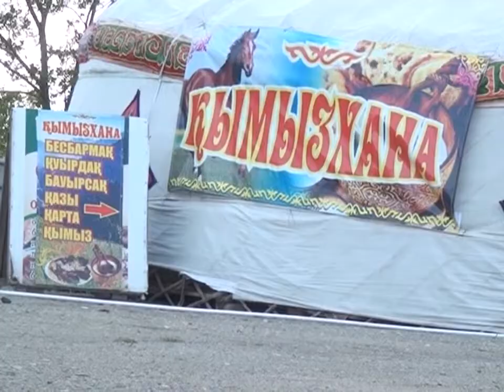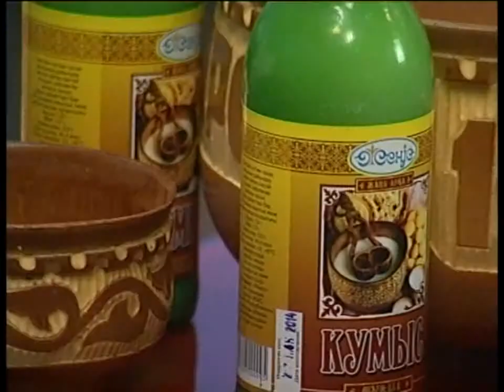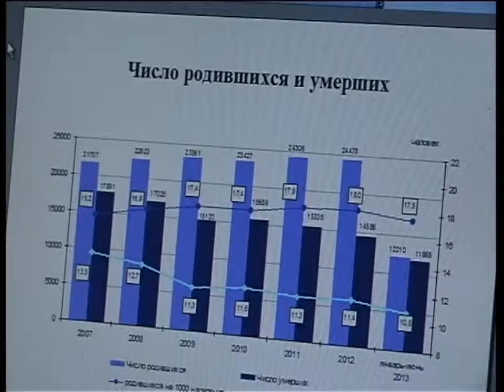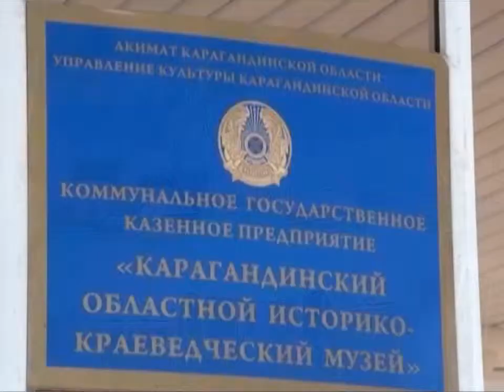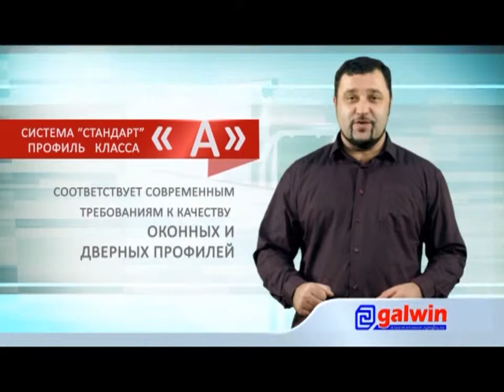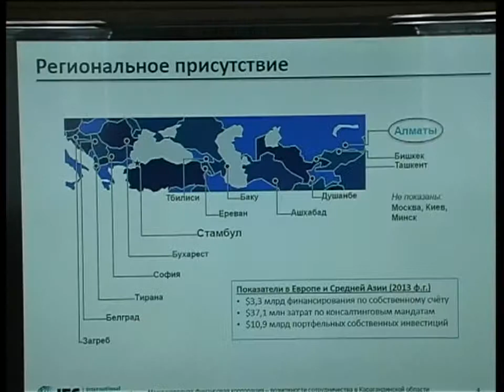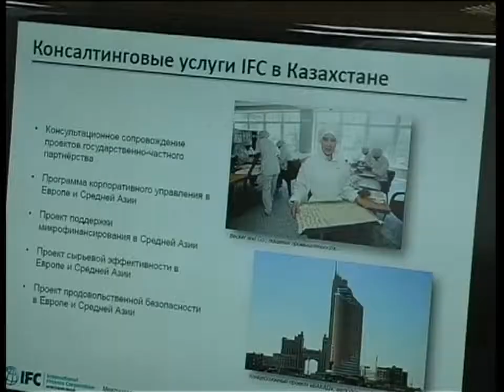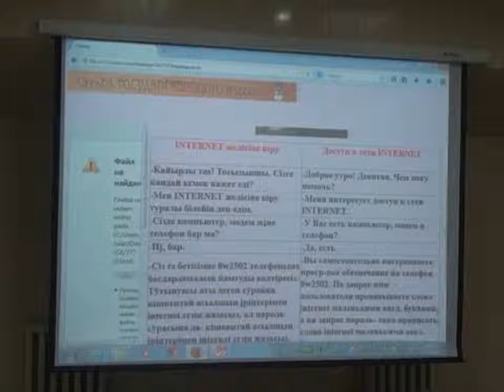12/08/2014 - Бірінші Қарағанды телеарнасының жаңалықтары